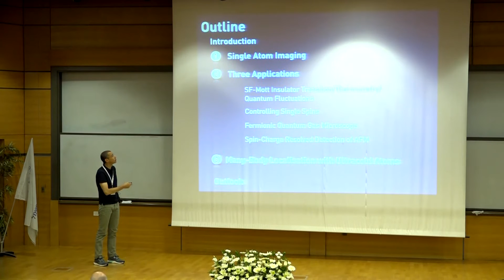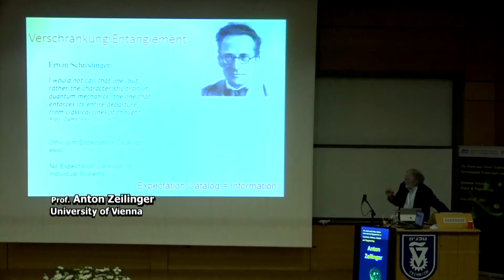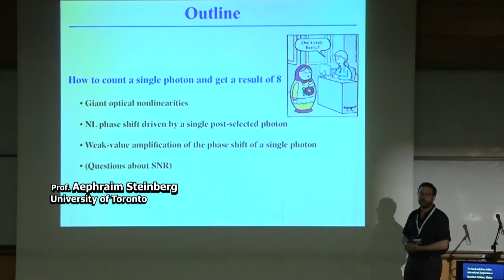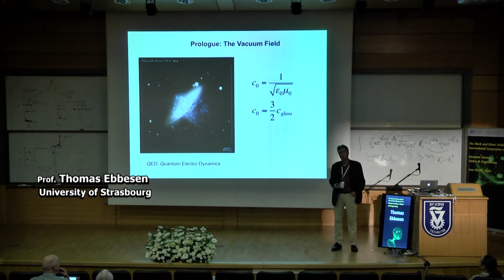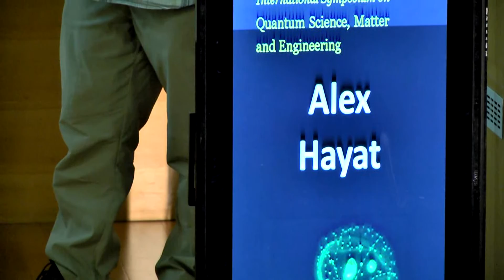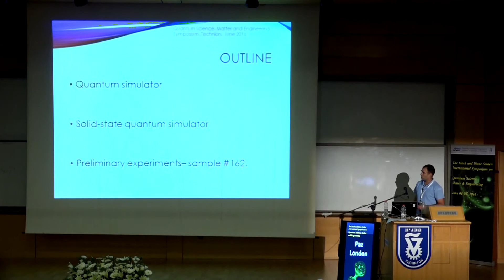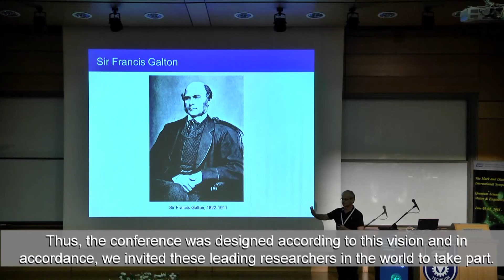Seiden International Symposium Quantum Science, Matter, Engineering - Technion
A look at The Mark and Diane Seiden International Symposium on Quantum Science, Matter, and Engineering, held on June 1st and 2nd 2016 at Technion-Israel Institute of Technology, sponsored by the Russell Berrie Nanotechnology Institute.